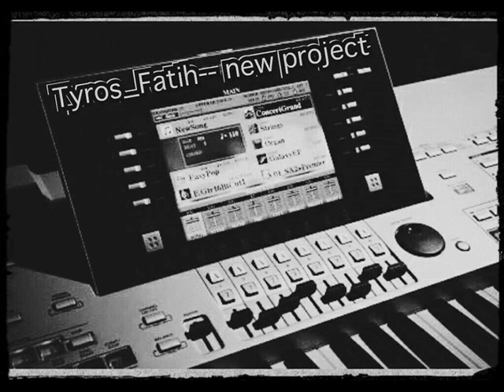türkü asma davul Tryso fatih new